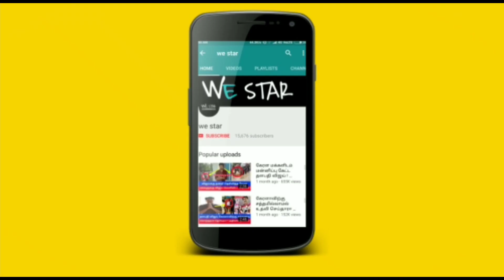1 வருடம் பிறகு இன்று காமிக ஏகாதசி! 5 விளக்கு,துளசி வைத்து இதை செய்தால் சிம்மம்..மகரம் கோடீஸ்வரயோகம்!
1 வருடம் பிறகு இன்று காமிக ஏகாதசி ! 5 விளக்கு,துளசி வைத்து இதை செய்தால் 30 நிமிடத்துல சிம்மம்..மகரம் கோடீஸ்வரயோகம்!